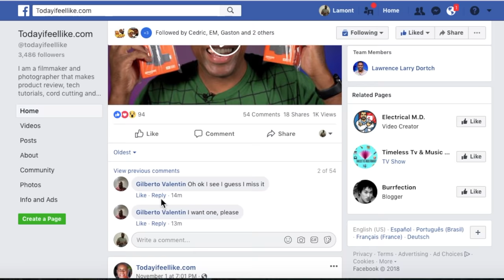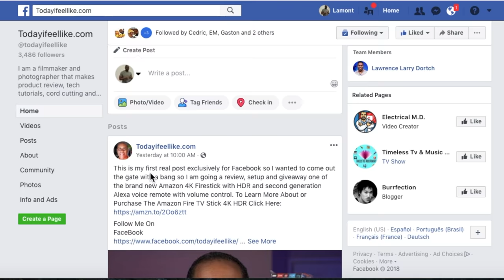Kodi Youtube Channel Removed|No Warnings|Youtube is removing Channels/Demonetizing Them Over Streams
One of my favorite youtube channels was removed for Kodi content. We have also seen an increase in youtubers being demonetized for Kodi add-ons and streaming content.
Kodi youtube channel removed with no warnings and we discuss in this video.